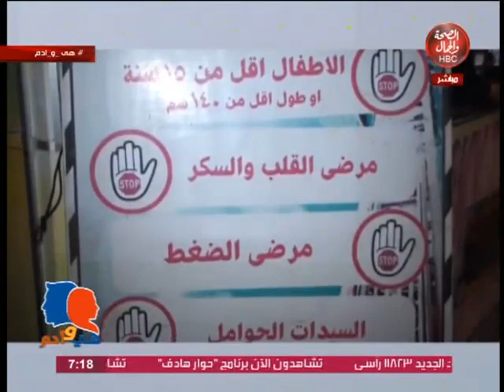هي وآدم | من داخل ملاهي "كوته بارك" بالمعمورة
قناة_الصحة_والجمال# برامجنا